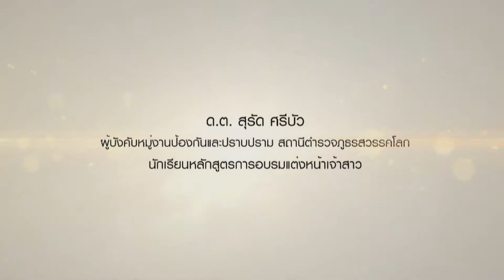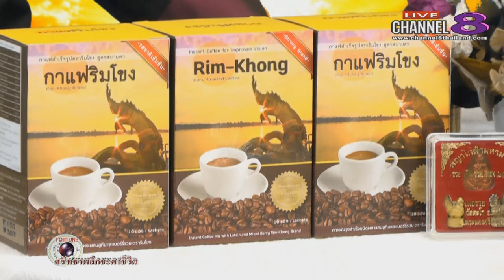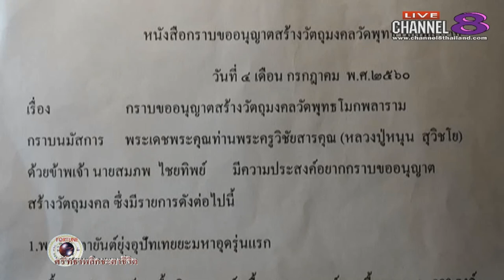Channel8Thailand : ศรัทธาพลิกชะตาชีวิต 17-08-60 เบรก 1